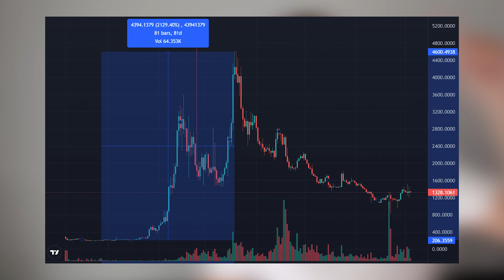Kiedy zamienić Bitcoina na Altcoiny ?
W dzisiejszym filmie porozmawiamy czy taktyka zamiany Bitcoina na Alty w momencie przekroczenia ATH jest optymalną, tak by zmaksymalizować swoje zyski. Czy warto całością swoje portfela siedzieć tylko w Bitcoinie do tego czasu?

🎯 DOŁĄCZ DO NASZEGO DELEGATA "Wicky - Kyudo&Frens" I RAZEM Z NAMI DECYDUJ O ROZWOJU SIECI ARBITRUM !!!
Oddelegowuje się tylko moc głosu, tokeny zostają na portfelu, nie są zblokowane, można je w każdej chwili sprzedać, przesłać itp.

Film jest przeznaczony wyłącznie do celów informacyjnych i edukacyjnych. Nic co tutaj usłyszysz nie jest poradą inwestycyjną. Zamieszczone w filmie treści to jedynie opinia przedstawiającego, który nie jest licencjonowanych doradcą inwestycyjnym.
Przeprowadzaj własne analizy i podejmuj decyzje na podstawie własnej wiedzy i informacji.